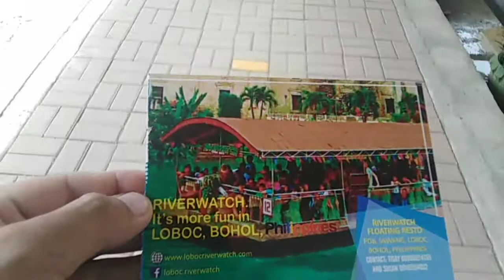Laag ta sa Bohol